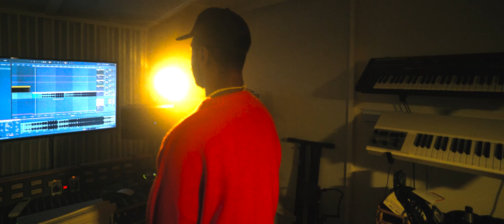VEAUX - How Dare You (From the Belafonte)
Directed by  @iolablush

MGMT.  Ryan Carey Bedrock Entertainment